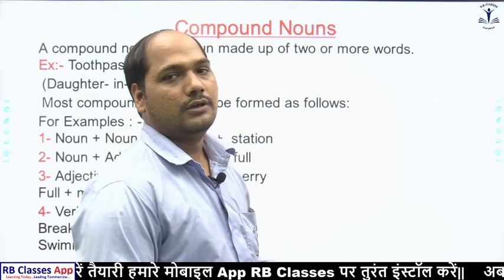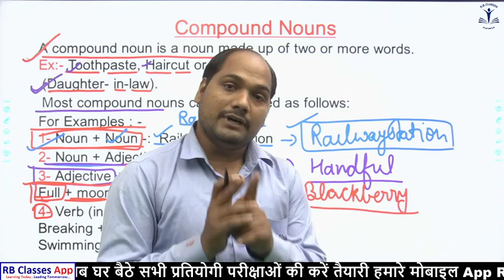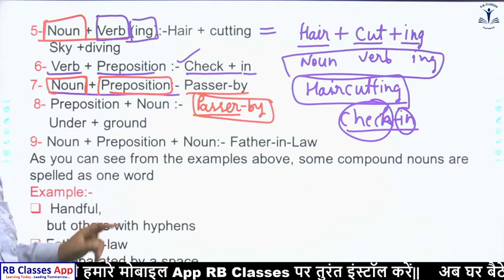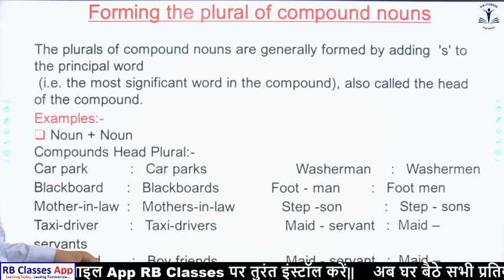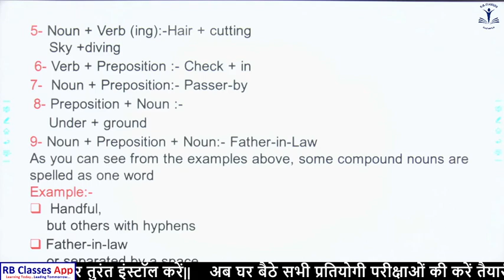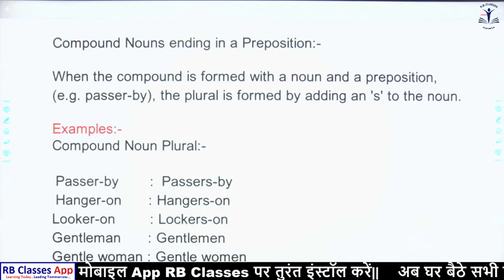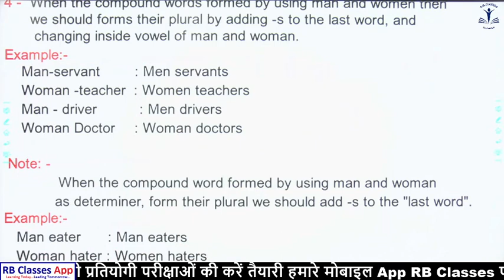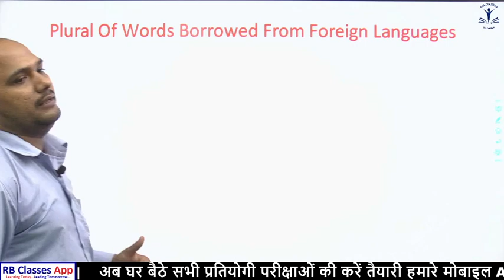Noun and Numbers Class-2 By Birendra Sir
🔴 FREE Demo Available 🔴On RB Classes Official 📲 App

🔴 RB Classes download the application.

🟡 UPSI2020 (Live Batch) 9534 भर्तियां |  Join Now With Our App
🟡 LEKHPAL 2020 (SANKALP Batch) 5200+ Join Now With Our App

Our YouTube Free Classes time _table⏲️
💠2:00 PM - Polity MCQ By Manjul Sir